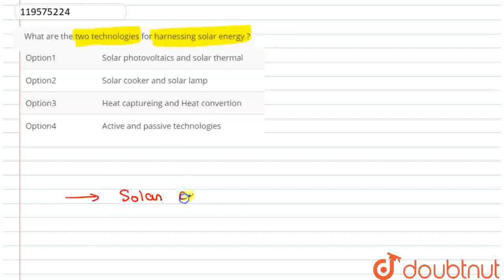What are the two technologies for harnessing solar energy ? | CLASS 10 | TOWARDS GREEN ENERGY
What are the two technologies for harnessing solar energy ?
Class: 10
Subject: PHYSICS
Chapter: TOWARDS GREEN ENERGY
Board:Maharashtra Board

👉 Have Any Query? Ask Us.